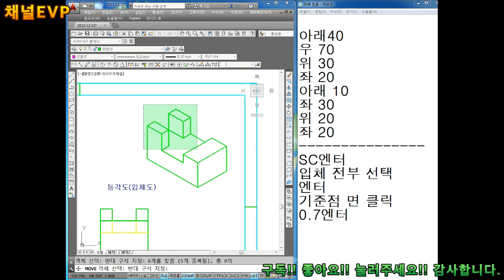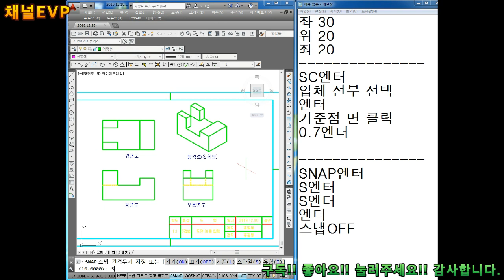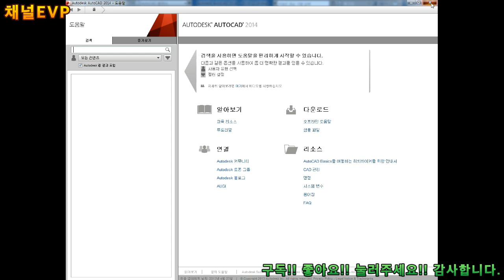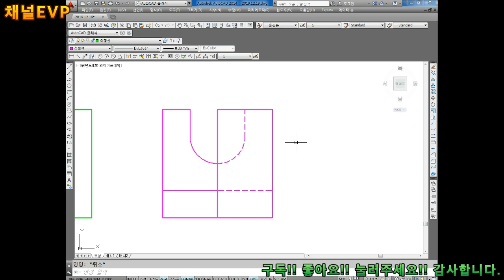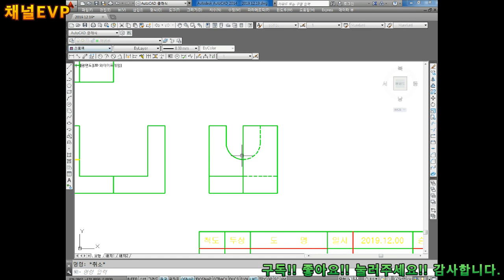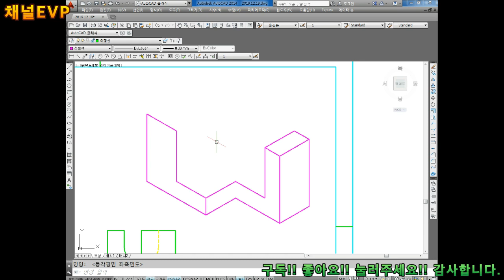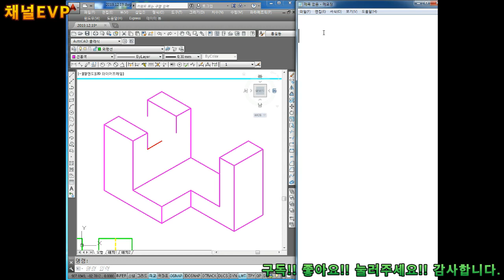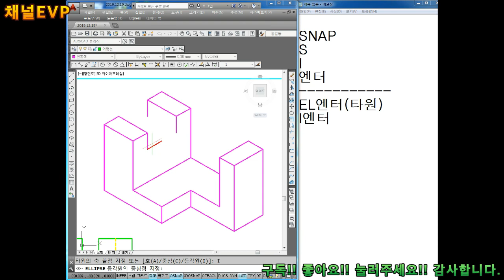캐드 2019.11.15 92부 AUTO CAD